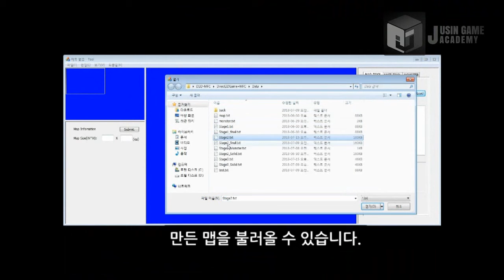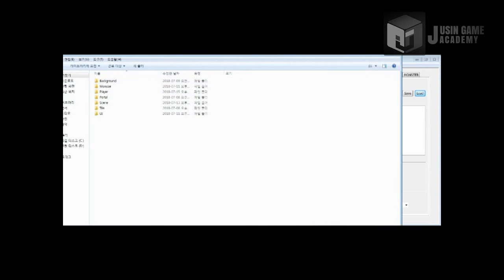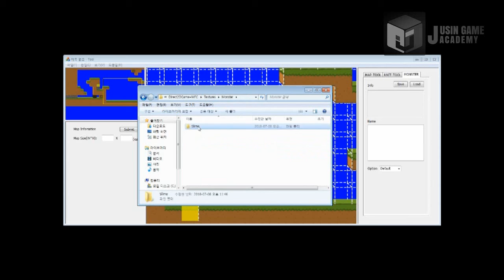[Blocks That Matter 모작]쥬신게임아카데미 개발학원 게임프로그래밍 5개월 차 Direct2D+MFC 개인시연회_86기 엄동연_클라이언트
쥬신게임아카데미 개발학원 게임프로그래밍 5개월 차 Direct2D+MFC 개인시연회_86기 엄동연_클라이언트